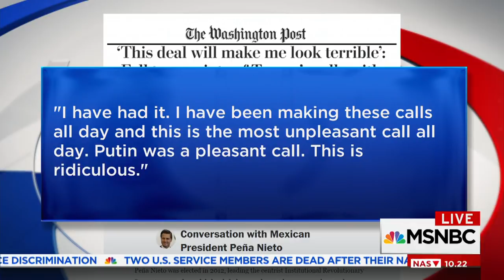Jeff Flake: Senators Aren’t Meant To Be ‘Rubber Stamps’ For Donald Trump | MSNBC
Sen. Jeff Flake responds to the Trump admin.'s criticism and says he believes Conservatives have 'strayed' from the party's 'steady posture.'